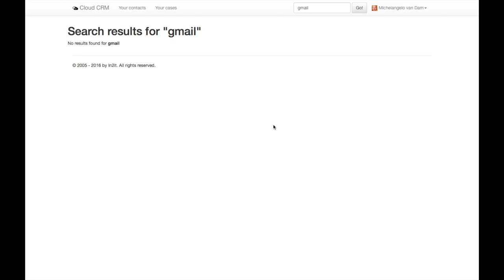Running the demo application with Azure Search integrated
After a few lines of change in our code base we can now make full use of the search engine on Microsoft Azure.